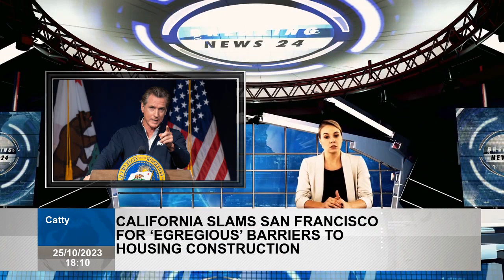California Slams San Francisco for ‘Egregious’ Barriers to Housing Construction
A new report found that building housing San Francisco took longer from another place in California and costs, exacerbates the state crisis and prevented many workers from living the city. Gov.As Gavin Newsom struggled start moving to other states look for cheaper places where residents will live, cities demand much more construction approval. However, some local governments still give a generous way to housing competitors to slow or prevent projects. According to an investigation published on Wednesday, Governor Newsom's housing department has determined that no city has made more shelter barricade than San Francisco. Rapor, what is necessary force San Francisco do better and create a fair city that develops other municipalitiesIt is the first example of the species that tries show. Gustavo Velasquez, Director State Department Housing and Social Development, said, “This terrible, the tremendous amount restriction and obstacles imposed on development new housing,” he said.